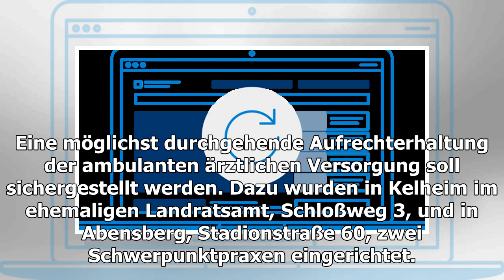Pandemie: Covid-19-Schwerpunktpraxen in Kelheim und Abensberg in Betrieb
Seit Montag, 20. April, sind die beiden für den Landkreis Kelheim installierten Schwerpunktpraxen in Kelheim und Abensberg in Betrieb. Landkreis Kelheim. Ziel dieser Schwerpunktpr...